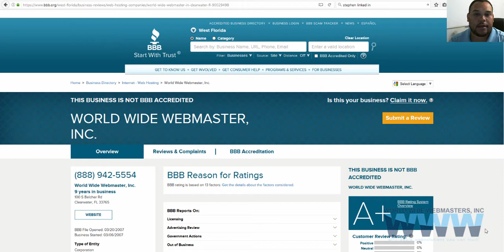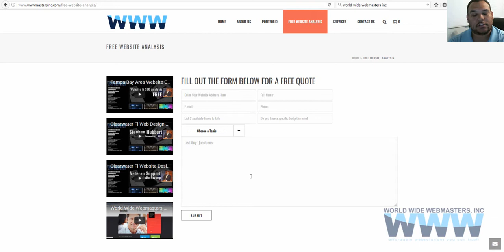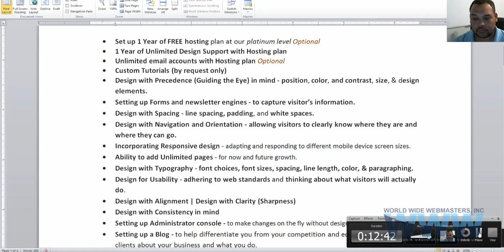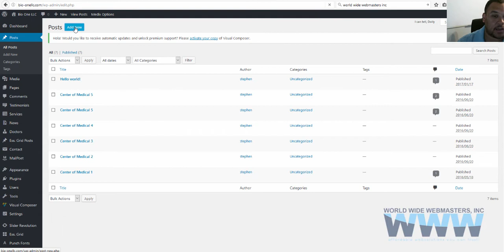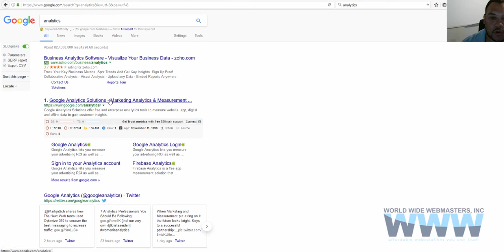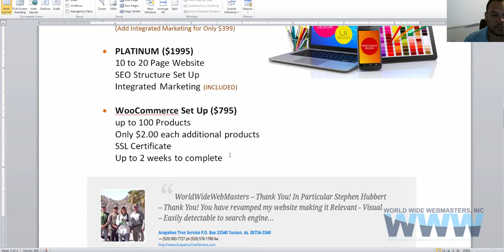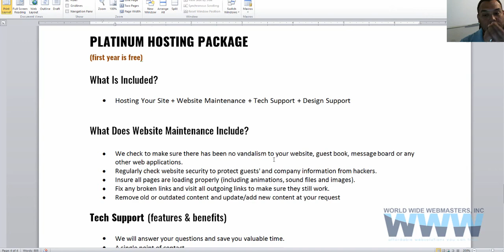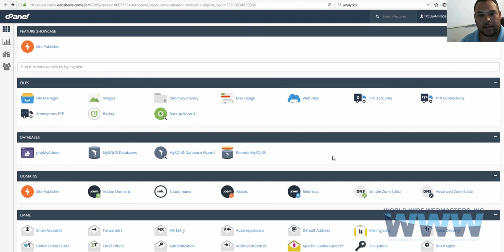Website Upgrade Packages | World Wide Webmasters, inc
World Wide Webmasters, Inc. help small businesses with a plan of action for their online presence, whether it's redesigning their website or search engine optimization, online marketing, online reputation, or just simply supporting the existing site you have now.
Learn more about how World Wide Webmasters helps customers.  Here you will find videos pertaining client briefs, website and online marketing tips and videos that share an inside look to how World Wide Webmasters communicates with clients and accomplishes tasks.
If you need a website upgrade and a good online marketing plan, let World Wide Webmasters  evaluate your current website and online presence and create a complimentary plan of action customized to your business model.

We will analyze your current website and online presence and provide you with a quote and a plan of action.

Getting started is easy just simply sign up for a free analysis